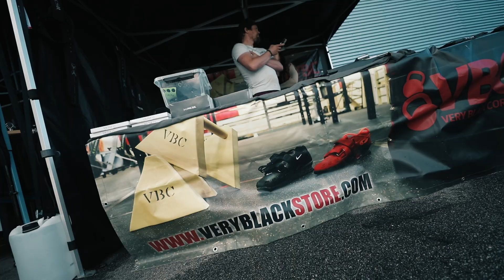Karjalan Kovin 2022 I Lauantai 15.7.2022 koostevideo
Kuvaus; Topi Lainio / VMH Productions Oy
Editointi; Tommi Hämäläinen / VMH Productions Oy